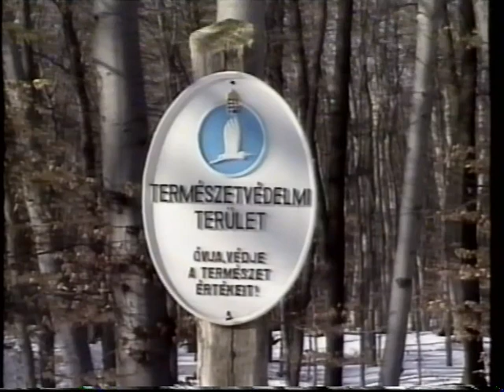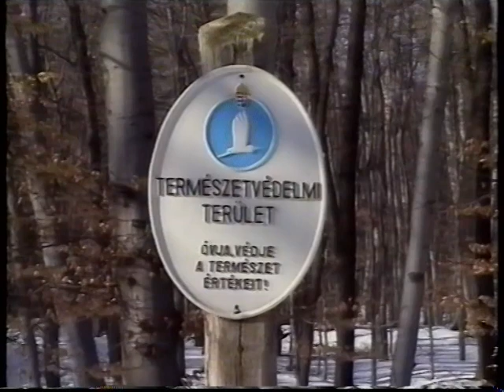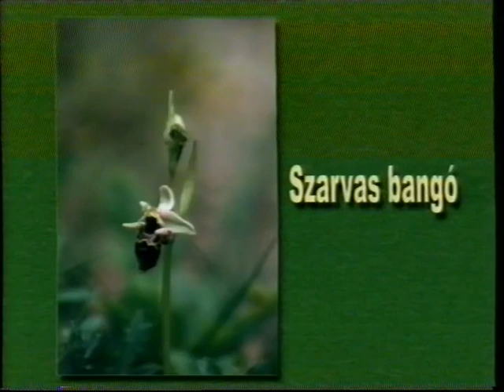Háttér - Bemutatkozik a Duna-Dráva Nemzeti Park Igazgatóság (2003.03.20.) Pécs TV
Háttér - Bemutatkozik a Duna-Dráva Nemzeti Park Igazgatóság

Stúdióbeszélgetés Závoczky Szabolccsal, a Duna-Dráva Nemzeti Park Igazgatóság igazgató-helyettesével és Varga Zsolttal, a Duna-Dráva Nemzeti Park Igazgatóság természetvédelmi őrszolgálat-vezetőjével